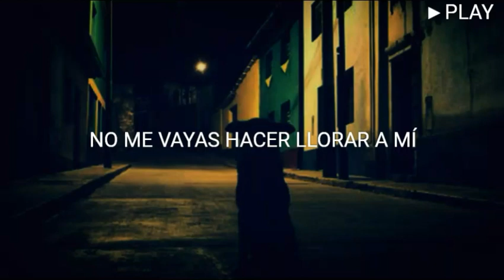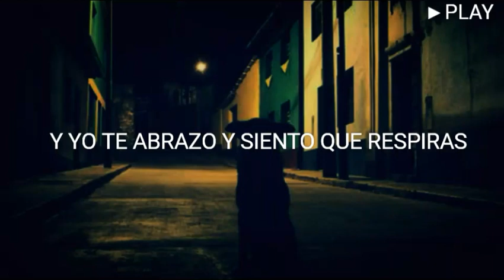•Hombres G - Te Quiero//LETRA//